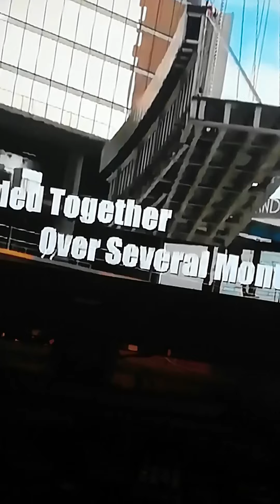29 May 2020